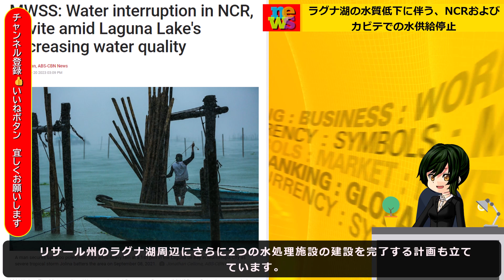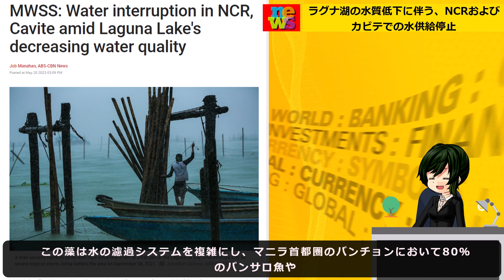[フィリピン] ラグナ湖の水質低下に伴う、NCRおよびカビテでの水供給停止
フィリピンでのニュース、話題その他、色々とピックアップして投稿していきます。
英語の苦手な私が、語学が苦手な方へと思い、現在住んでるフィリピンでのニュースを日本語で開設する動画をUPしてゆきます。
少しでも皆さんへお役立てできればと思っております。
視聴様へのご支援のほどよろしくお願いいたします。

音声：VOICEVOX 春日部つむぎ使用
立ち絵：ささらちゃん使用